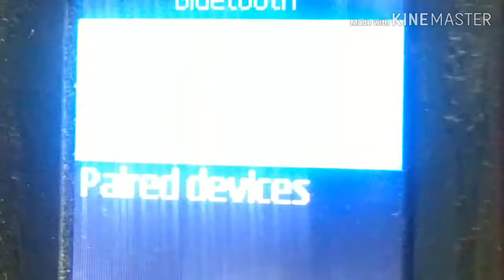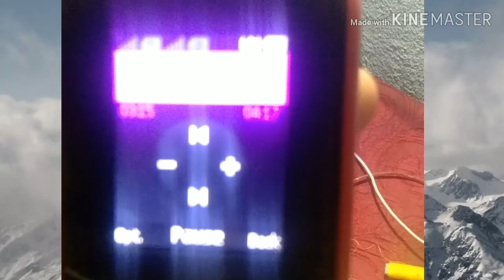How to make a bluetooth home theater ¡¡ by Ssy club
ssy club
ssyclub